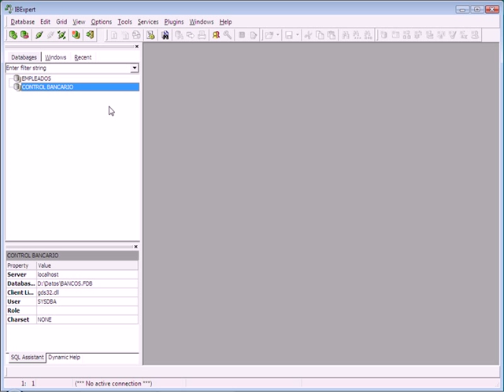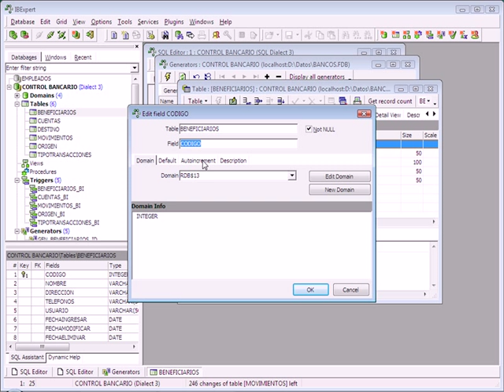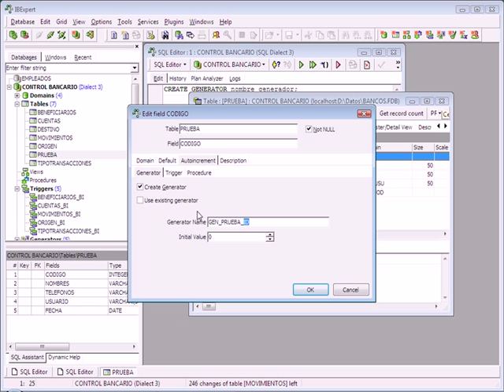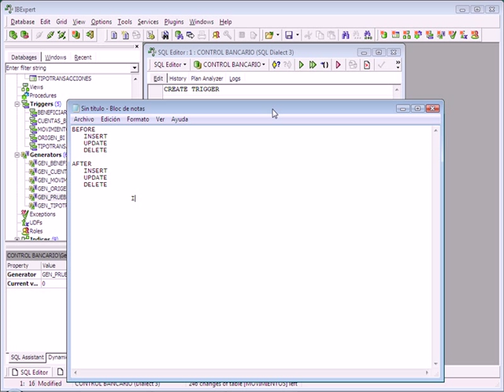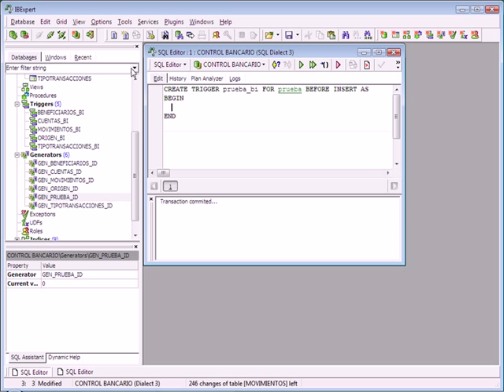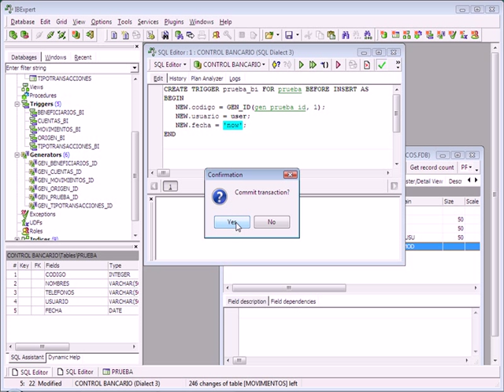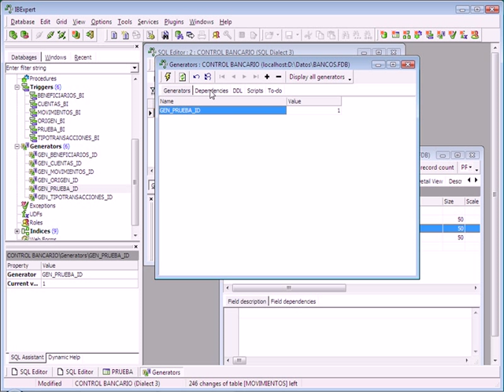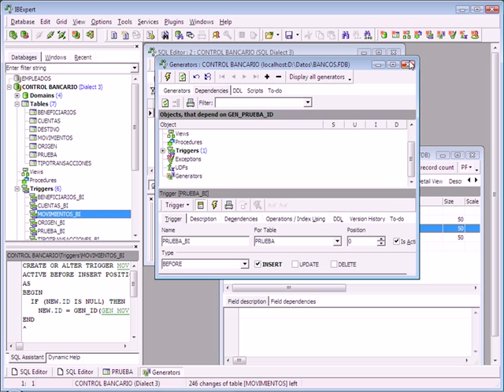BASES DE DATOS CON FIREBIRD - VIDEO No. 20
Estudio de Generadores (campos de autoincremento) en Firebird. Uso del IBExpert como interfaz gráfica. Ejemplo de tabla para crear generadores manualmente. Estudio de los Triggers en Firebird (en cuales momentos se usa). Ejemplos prácticos de como usar Triggers.

ESTE CURSO NO ES GRATUITO ESTA DISPONIBLE PARA SU ADQUISICION A UN BAJO COSTO O CON EL CURSO DE PROGRAMACION CON DELPHI NIVEL BASICO COMO BONO COMPLEMENTARIO.